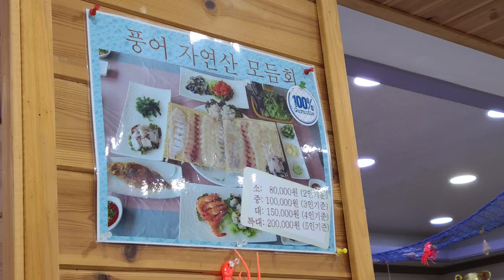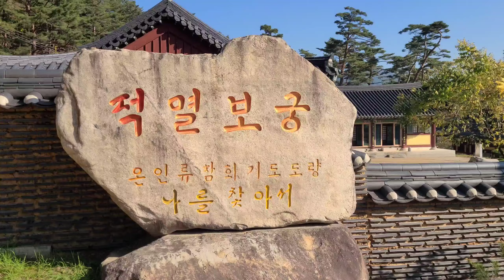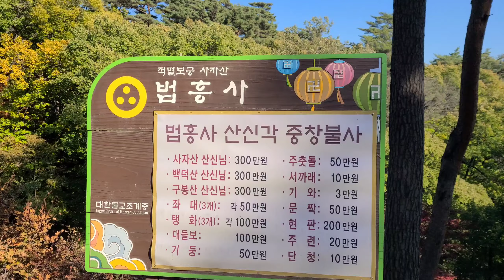그녀석들과의 여행 2. 강원도 건봉사&법흥사